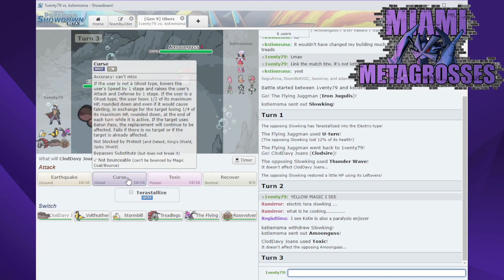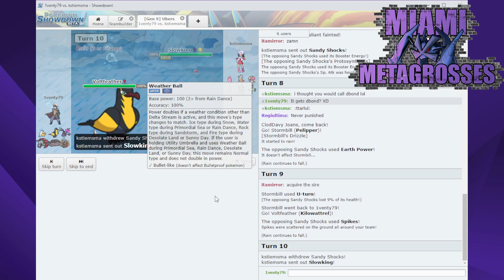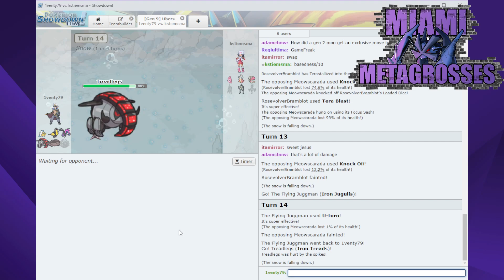RML Draft League S4: Week 4: Miami Metagrosses VS. Bay State Buizel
Today, we'll be facing off in our Week 4 battle against Kstie, my longest time Rival in the RML as a whole, and the Subreddit Head of R/PokemonRibbbons! Kstie is an insanely good player and one of the opponents I fear the most, so let's see how our match goes!

The Pokemon Ribbons Reddit/Discord community, has started their Fourth Season of their annual Ribbon Master's Draft League! This season we're doing Gen 9 OU, and my team is the Miami Metagrosses.

Also, the thumbnail art is the official RML logo that I commissioned to be done by my good friend Ashe! You can check all her art out

The Miami Metagrosses Logo's original art was done by Nifty and updated into the current, amazing logo by Alccarion from the Ribbons Discord!